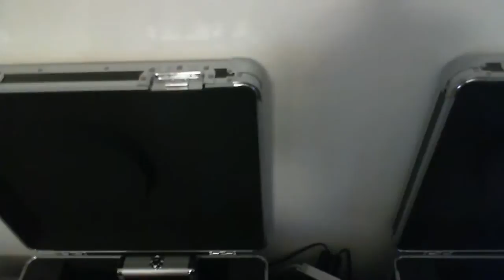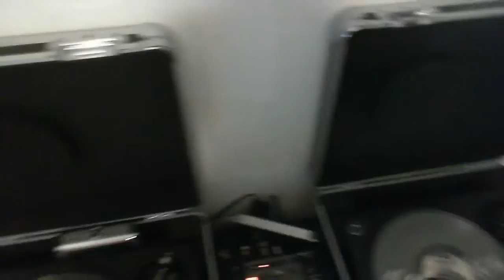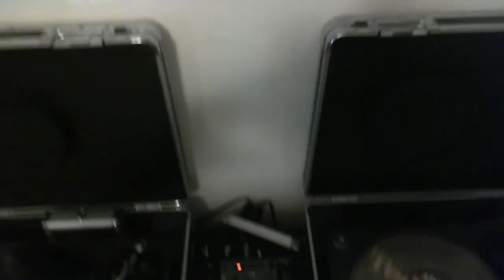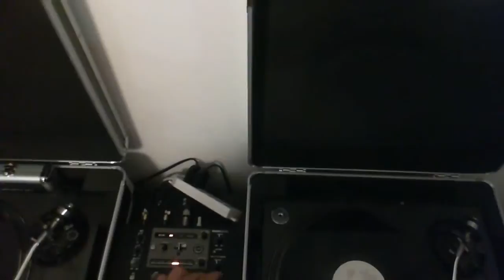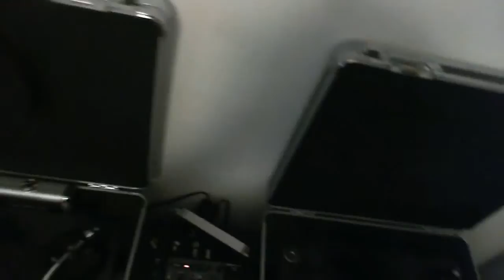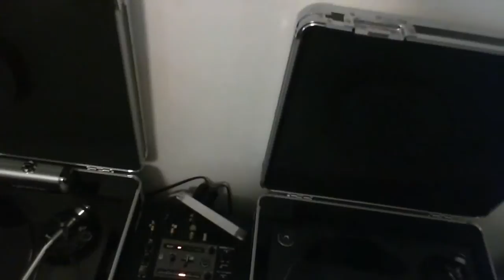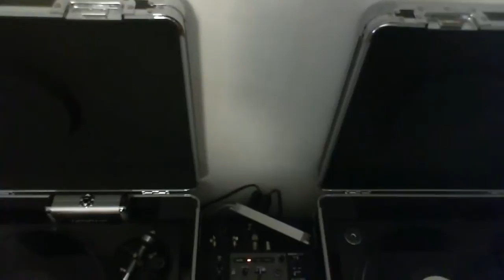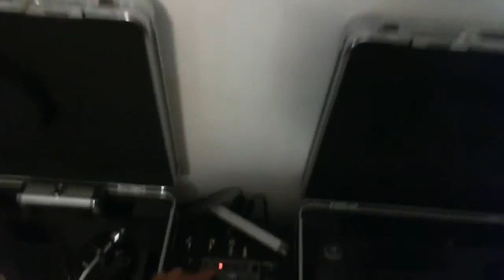Copia di UASM#02 - ULTIMI ARRIVATI, SUBITO MIXATI!